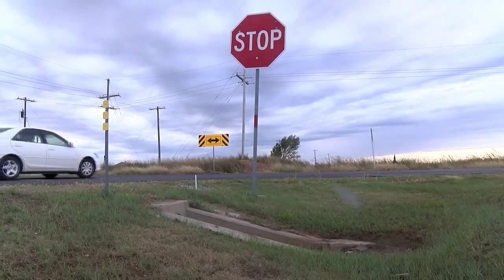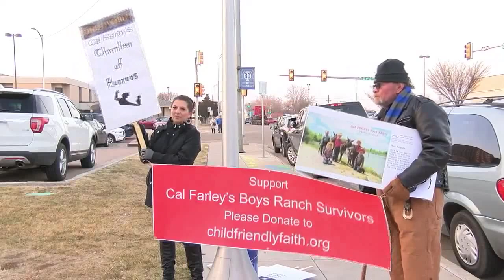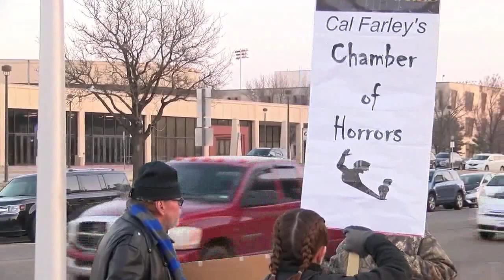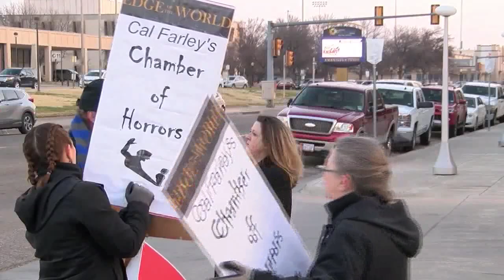LIA KAMANA REPORTER REEL 2019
Originally from Hawai'i, but currently living the dream in Amarillo, Texas. Multimedia Journalist at KVII.